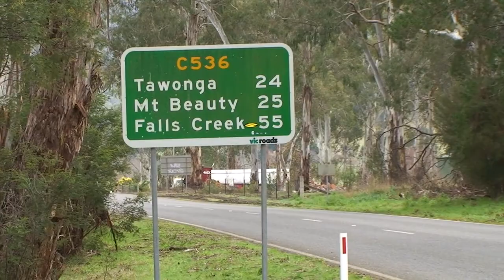Germantown Bridge Ovens River, Victoria Australia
A quick view of the Germantown Bridge crossing the Ovens river, on route to Falls Creek from the Great Alpine Road, part of the Sydney Melbourne Touring experience.